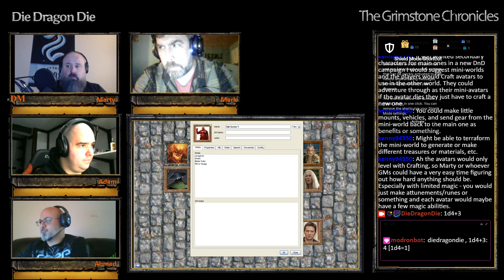Grimstone Chronicles S04E25 Part 02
Casts No Shadow

During the Festival of Lights, Brennos spots a strange visitor to the Stone Anvil.  An agent of the Imperial Administrator visits Quintessa at the Mountainroot Temple. Thogrim shows off his recent upgrades to his personal demiplane.  Sunny receives word from Djamala. The Council of Elders elects a Grand Elder to lead them.  Barnabus starts a nasty rumor. The Steelrose Expeditionary League gathers its full force for an assault against the fly-demons hiding in the deep sewers and storm drains beneath Overlook.  Widget's secret is revealed by Fly-On-The-Wall.